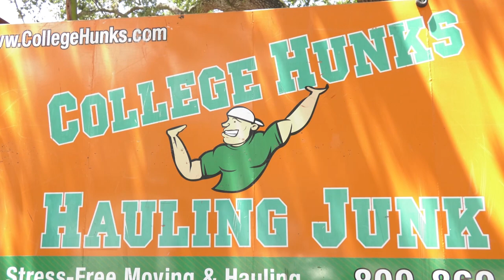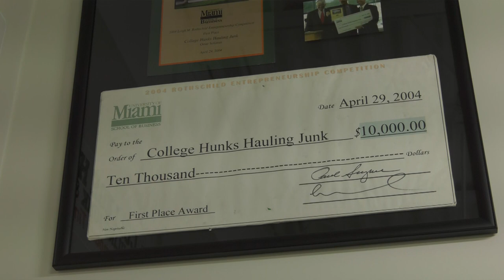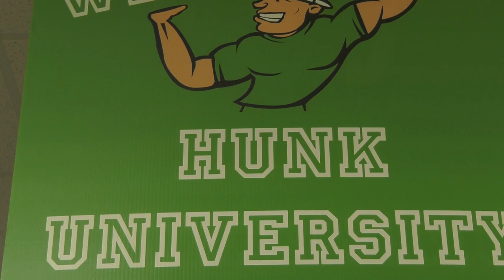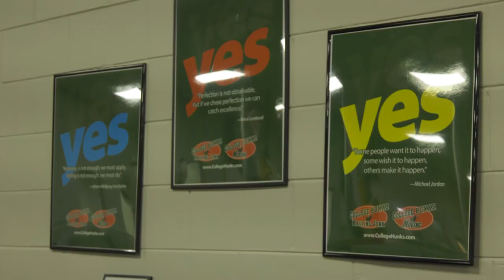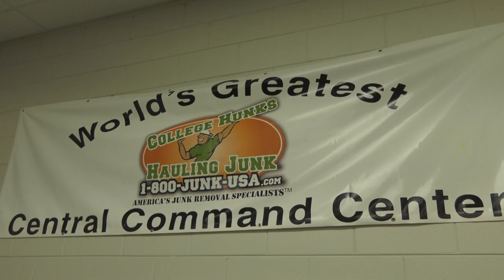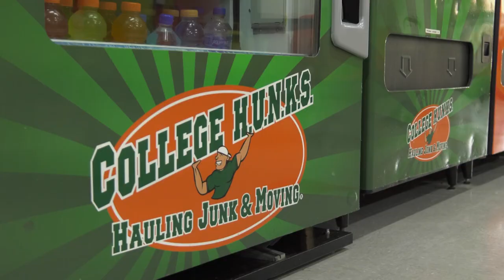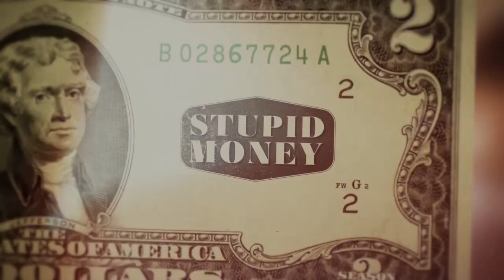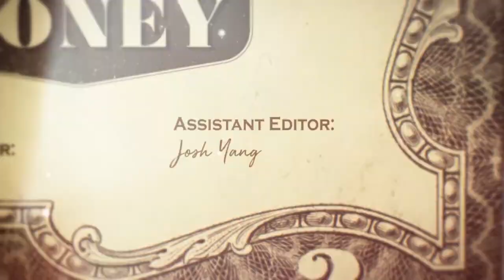College Hunks Hauling Junk and College Hunks Moving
Watch as Stupid Money takes a look inside College Hunks Hauling Junk and Moving.